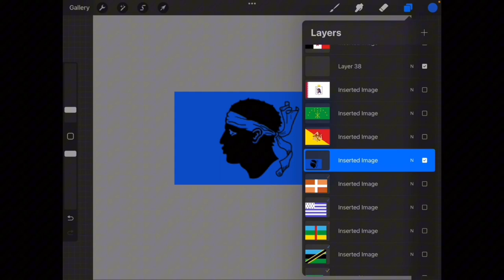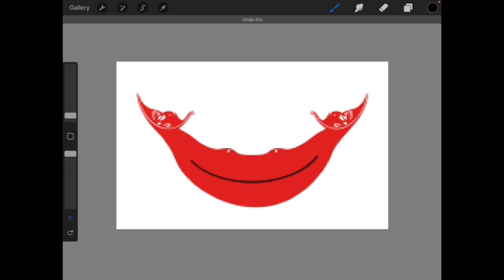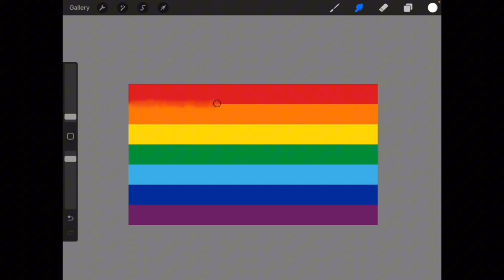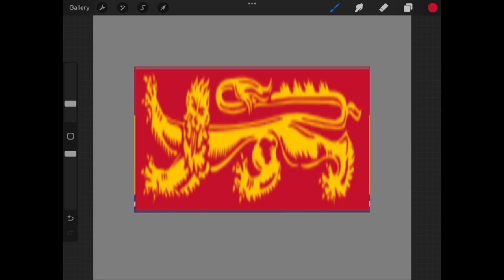My Mom Fixes Flags I Hate